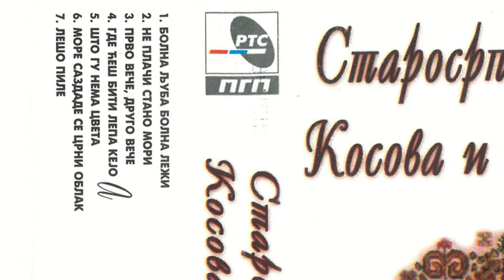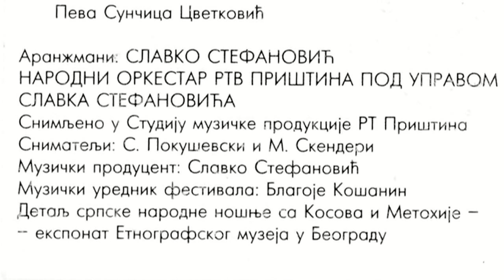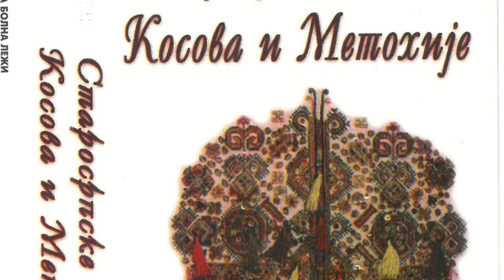Gde ces biti lepa Kejo - Djino Jerotijevic (1997)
Organizator festivala: "Starosrpska pesma Kosova i Metohije" 1997
KULTURNO PROSVETNA ZAJEDNICA KOSOVA I METOHIJE
Sekretar: Ratko Popovic
Prvi Festival, 1997. godine, Pokrajinsko narodno pozoriste - Pristina
Pokrovitelj festivala: Skupstina grada Pristine
Aranzman: Slavko Stefanovic
Narodni orkestar RTV Pristina, pod upravom Slavka Stefanovica
Snimljeno u Studiju muzicke produkcije RTV Pristina
Snimatelji: S. Pokusevski i M. Skenderi
Muzicki urednik festivala: Blagoje Kosanin
Glavni i odgovorni urednik: Miroljub Arandjelovic Kemis
Urednik redakcije za narodnu muziku: Misa Mijatovic
Urednik muzickog programa: Mikica Antonic
Direktor PGP RTS: Aleksandar Backovic
Radio Televizija Srbije, Produkcija gramofonskih ploca, Beograd 1997.